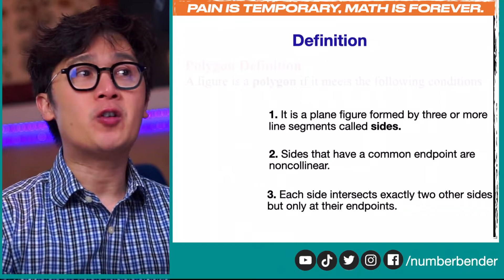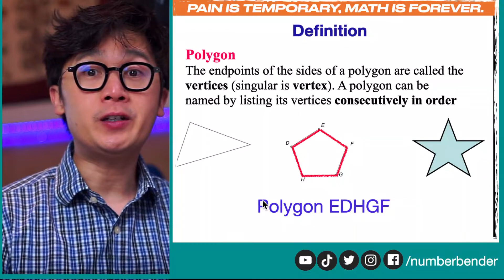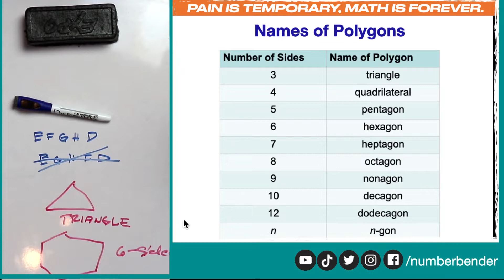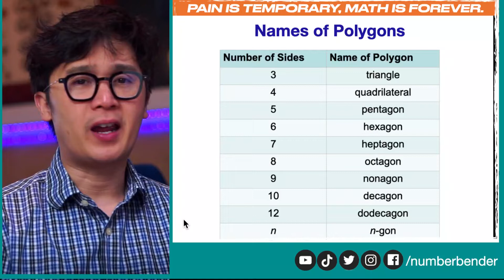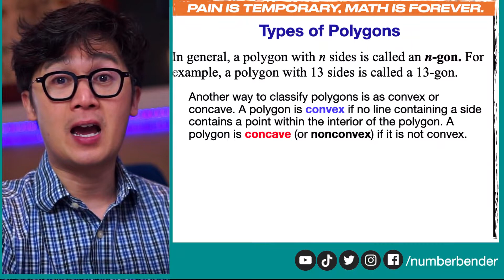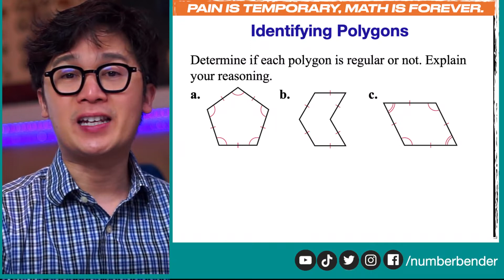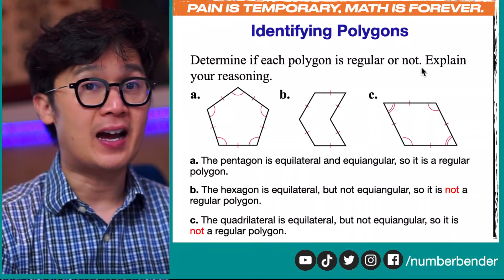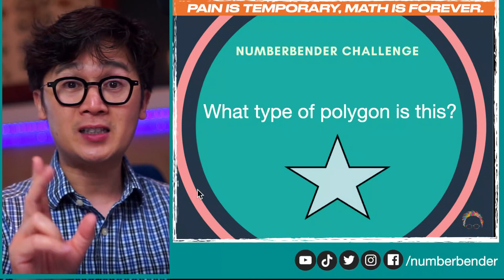PAG-CLASSIFY AT PAG-NAME NG MGA URI AT TYPES NG POLYGONS | GEOMETRY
Maari nating i-classify ang polygons kung ito ay convex or concave or kung ito ay regular or not regular.  Sa lesson na ito ay ipapakita natin kung paano natin ma-identify kung ang given figure ay isang valid na polygon at kung paano natin ito pangalanan according sa bilang ng kanyang sides.

Mahalaga na malaman natin ang classification at pangalan ng mga polygons para mas madali nating maunawaan ang mga pag-uuri sa mga figures natin sa geometry. Tandaan natin na hindi lahat ng geometric shape ay maaring tawaging polygon